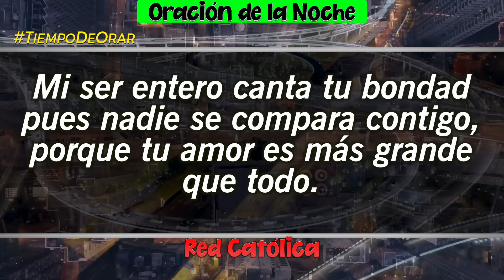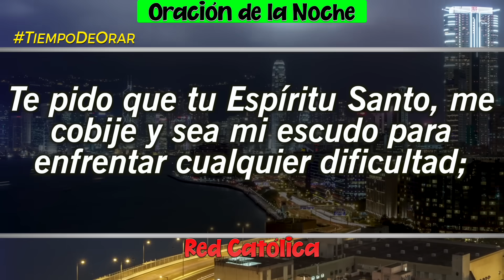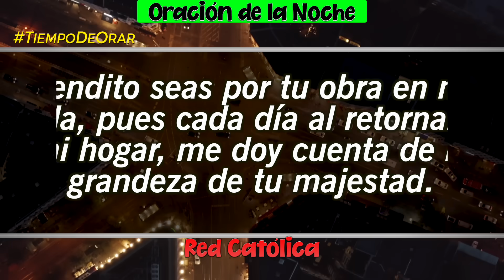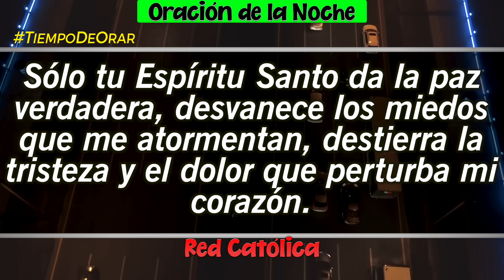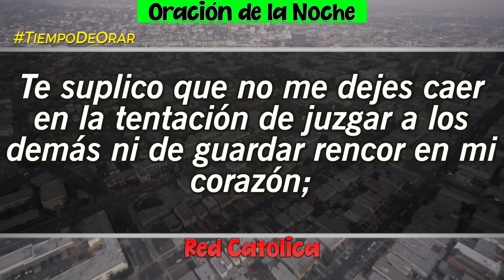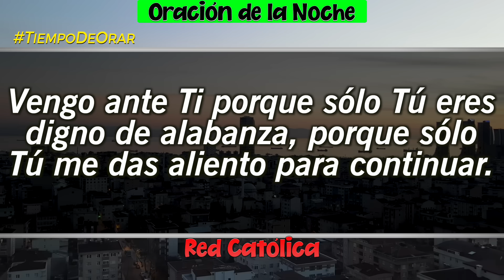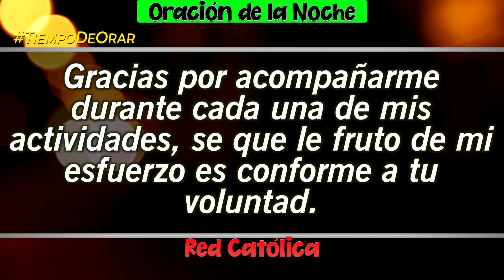Oracion de la Noche de Hoy Miercoles 01 de Noviembre - Tiempo De Orar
Oracion de la Noche del dia Miercoles 01 de Noviembre de 2023